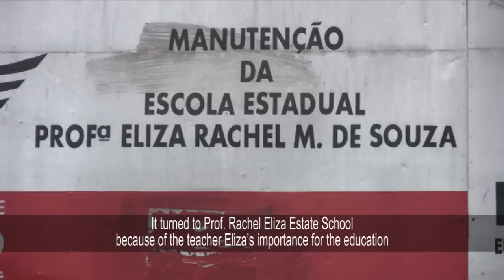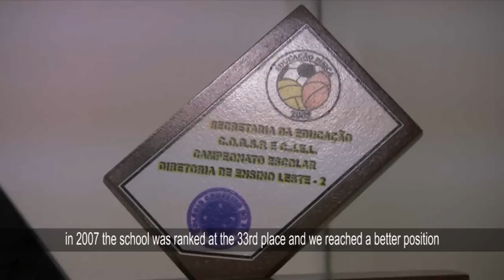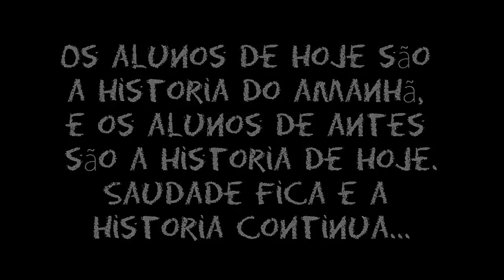The History of Eliza Rachel School, São Paulo, Brazil - Renato Tavares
Formally "Village of Chabilândia", the "Prof. Eliza Rachel Estate School" (commonly referred to as the Eliza Rachel School) was renamed due to Eliza's important contributions to the educational field in Brazil.This video tell us about the history of "Eliza Rachel's School", Chabilândia Community, São Paulo, Brazil.